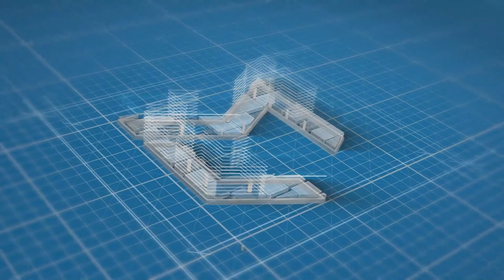Ternyata Masa kecil Pratama arhan Seperti ini di mata Sahabat (Jorry PSIS Semarang)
Ternyata Masa kecil arhan Seperti ini di mata Sahabat (Jorry PSIS Semarang)

Serial Interview yang diawali dengan Jorry Guruh yang merupakan sahabat karib Pratama Arhan Sejak Kecil di SSB Putra Mustika, Terang Bangsa hingga Sekarang di PSIS Semarang, simak cerita lengkapnya ya..